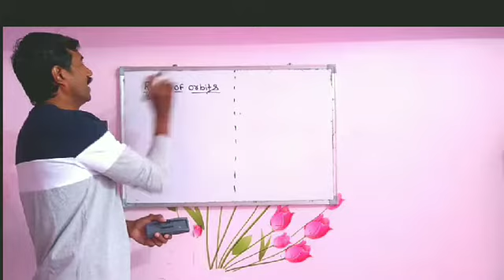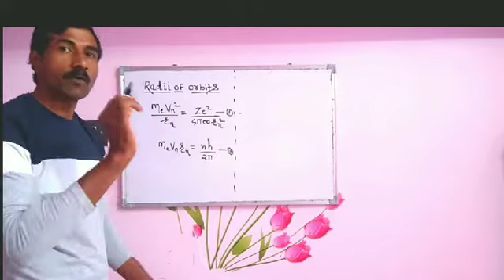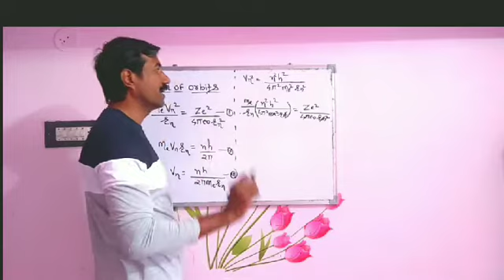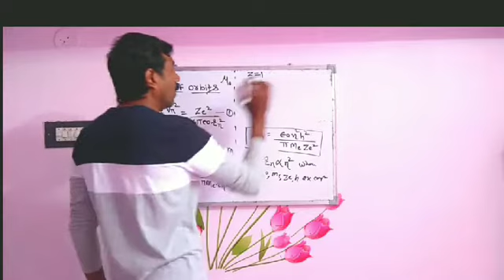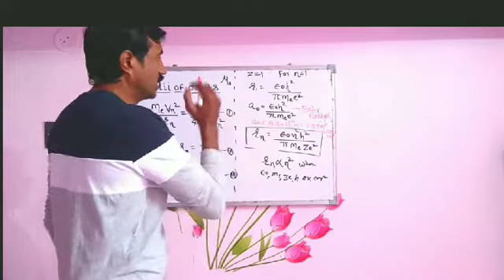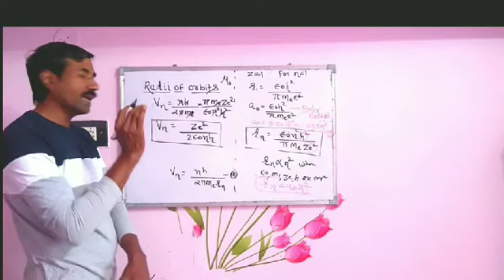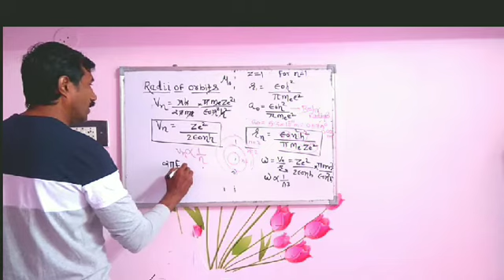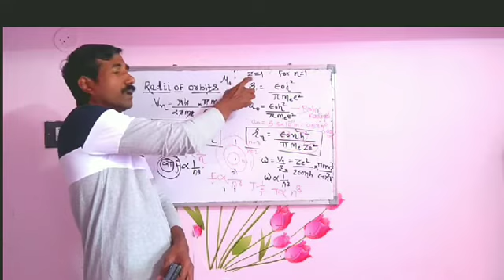Expression for : Radii of orbits, Velocity of orbits, angular speed, Time period and Frequency| phy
Expression for : Radii of orbits
velocity of orbits, angular speed , Time period and Frequency
ch - Structure of Atoms and Nuclei
class 12 physics MaharashtraBoard
show that Radius of orbits directly proportional to square of principal quantum number . Equation for velocity of orbits, Time period of orbit directly proportional to cube of principal quantum number
Hi dear students I am Mahendra Badukale sir
This video covered following contents
1] Radii of orbits
2] Velocity of orbits
3] Angular speed
4 ]Time period and Frequency

our previous video link :
spectral distribution of black body radiation

Link : Equinox physics
Provide videos, notes in the form of pdf and useful information about physics

expression of radius in hydrogen like atoms,  expression of radius in hydrogen like atoms class 12, expression for radius of Bohr orbit,
velocity of orbits inversely proportional to principal quantum number, radius of orbits directly proportional to square of principal quantum number, Equation of angular speed of orbits in hydrogen atom, expression of radii of orbits class 12 physics MaharashtraBoard

About the channel:
Aim of this channel is to provide easy and simple teaching of physics thank you so much for you tube♥️